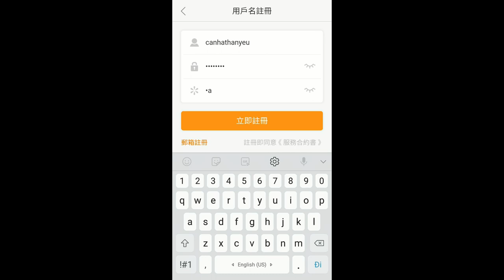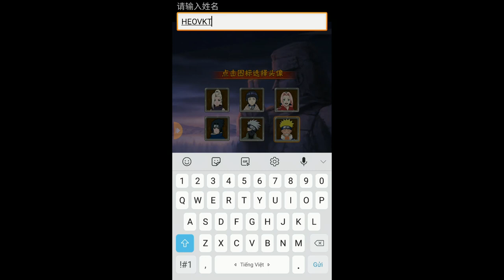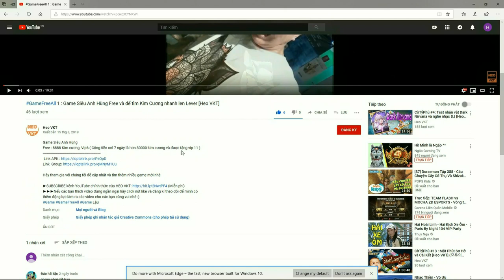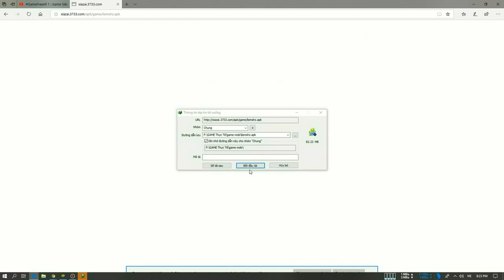GameFreeAll 8 :Game Free All l Game Lậu l Naruto I Free Vip11 12.000 Viên kim cương [HeoVKT]